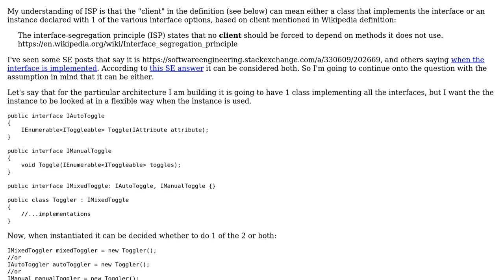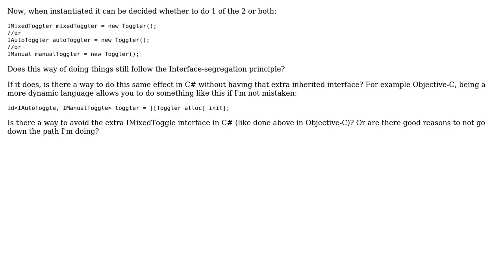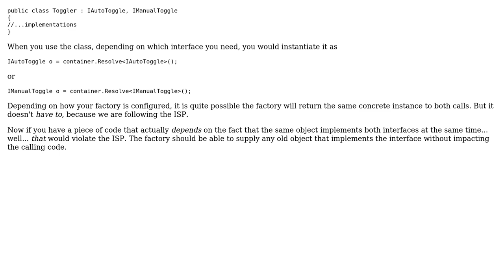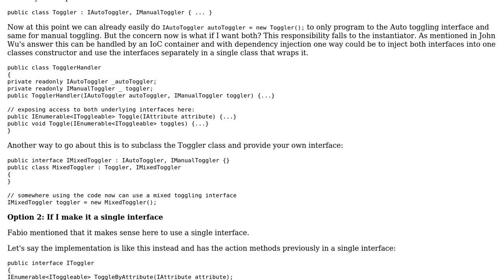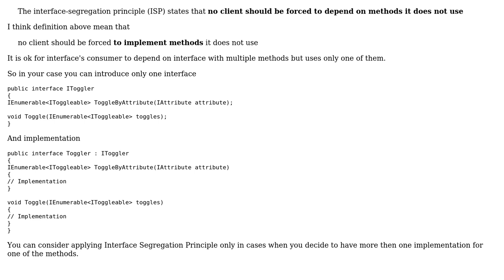Does C# have a way to use a multi-interface declared instance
Software Engineering: Does C# have a way to use a multi-interface declared instance, or something similar when applying ISP?

With thanks & praise to God, and with thanks to the many people who have made this project possible! | Content (except music & images) licensed under CC BY-SA | Music | Images & others | With thanks to user morbidhawk user John Wu user Fabio and the Stack Exchange Network Trademarks are property of their respective owners. You are responsible for your own actions.